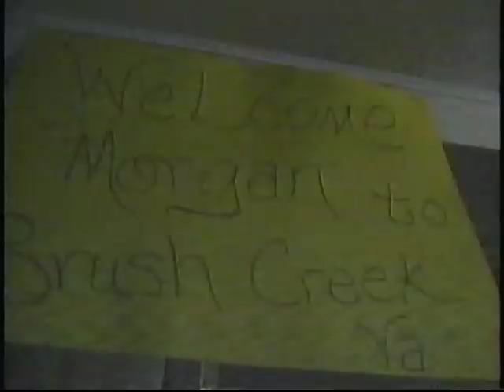Neil Bonnett's Winners: Morgan Shepherd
Hanging's, Christ and Raccoons. You combine these three things and you get the man, the myth, the legend. Morgan Shepherd. Rusty Wallace is your host on this episode of Neil Bonnett's Winners that aired on TNN. It features Morgan Shepherd and a small feature on a future winner, Jeff Burton.

This is Season 4 Epsiode 8 that originally aired on May 15th 1994.